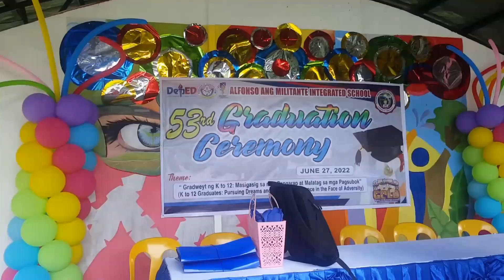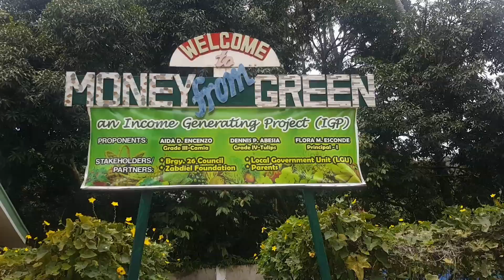GRADUATION RITES VENUE & VIEW OF AAMIS, BRGY. 26, GINGOOG CITY, PHILIPPINES.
THIS VIDEO WAS MADE FEW MINUTES BEFORE THIS PLACE WAS OCCUPIED BY A BIG CROWD OF PEOPLE WEARING THEIR SMILES AS EFFORTS CULMINATE WITH THEIR BELOVED SONS AND OR DAUGHTERS MARCH TO THE FLATFORM OF SUCCESS.